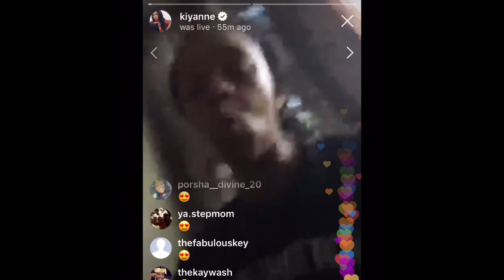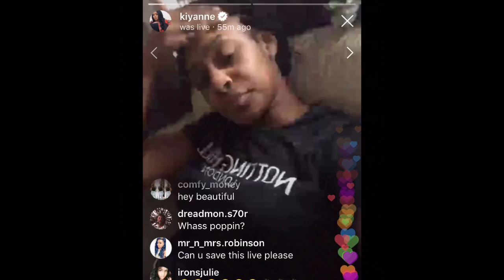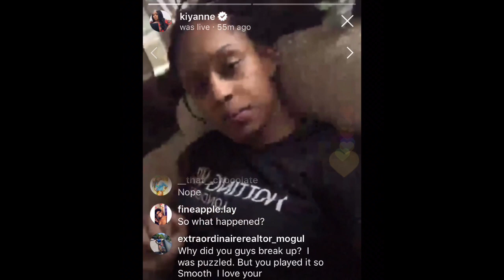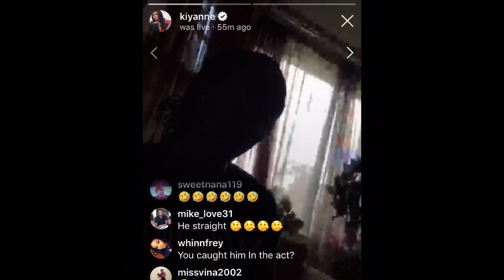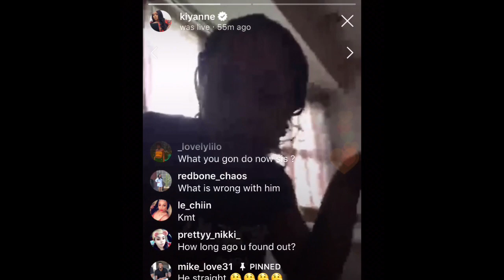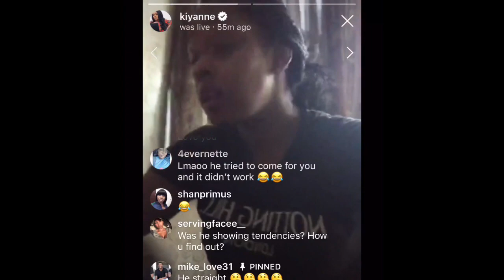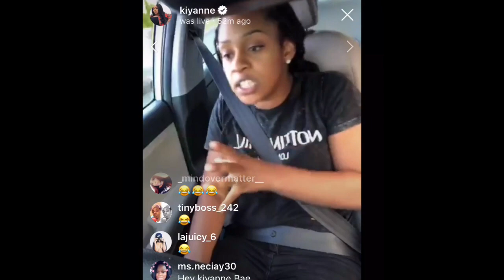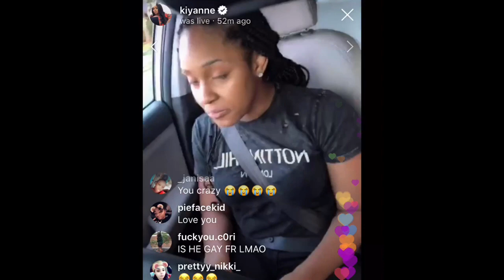Kiyanne From Love and Hip Hop New York Spills The Tea On Ex Boyfriend Jaquae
Yesterday, Kiyanne streamed live on Instagram to clear up rumors about her previous relationship with Jaquae. Kiyanne also put Jaquae on blast by saying that his is bisexual.